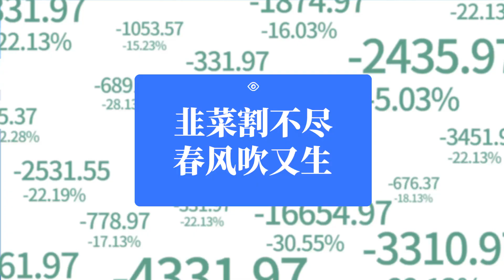【粵知一二】人生可能會大起大落，基金只有落落落落落！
「第1386期」人生可能會大起大落，基金只有落落落落落！
基金就是一道光，每天綠到我發慌